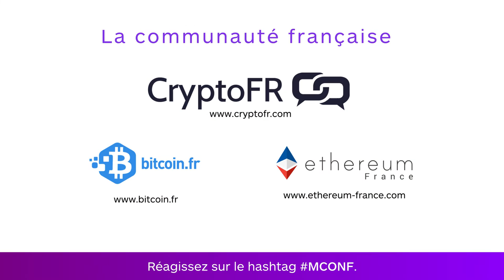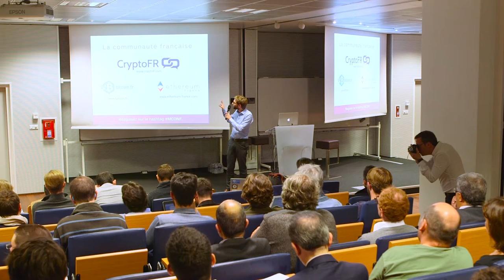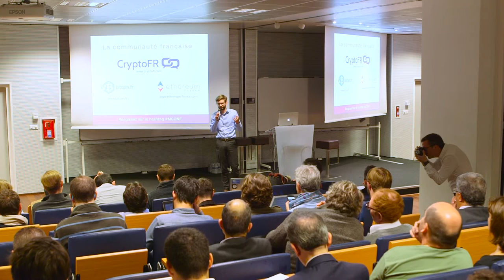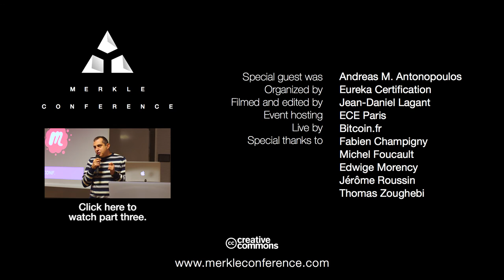Blockchain(s) meetup in France by Simon Polrot | Merkle Conference Paris